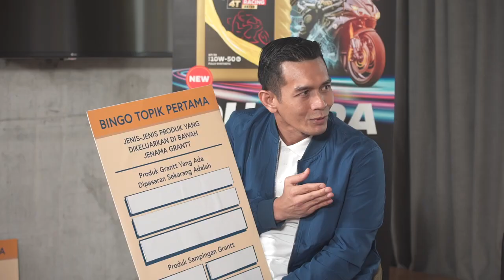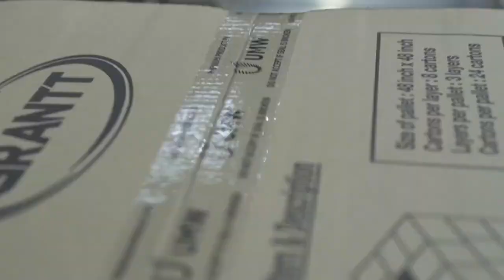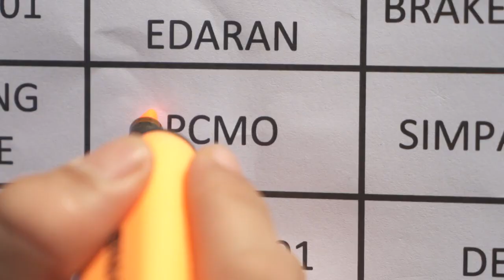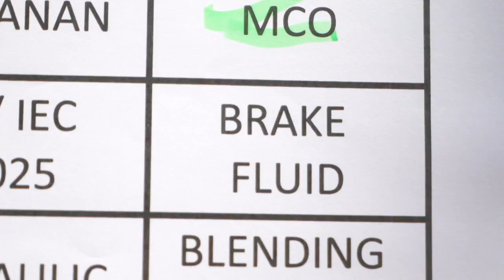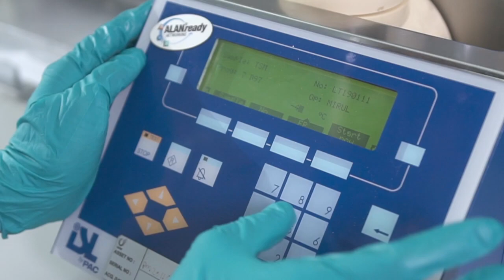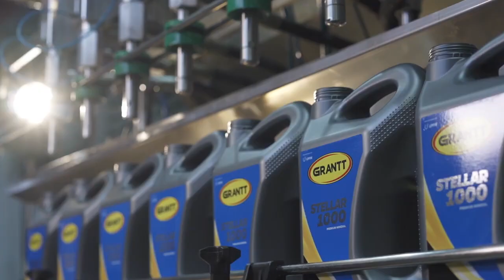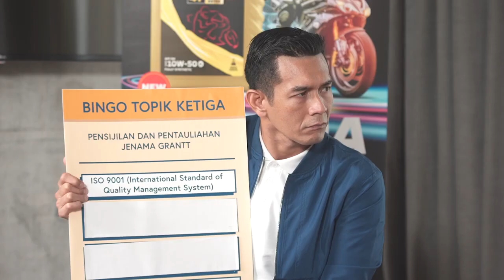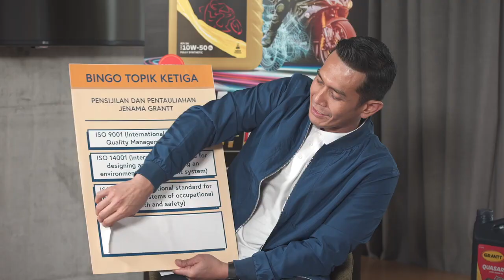Minggu Saham Digital - Kereta Kita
Jom belajar lebih lanjut tentang minyak pelincir bersama pakar minyak pelincir kami dari UMW Grantt Lubricants di segmen KeretaKita! Eksklusif di